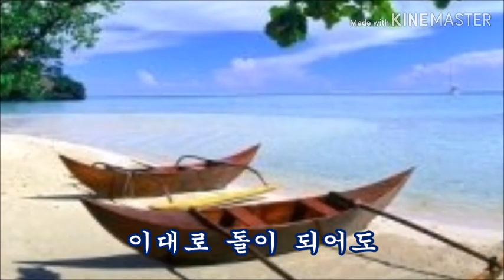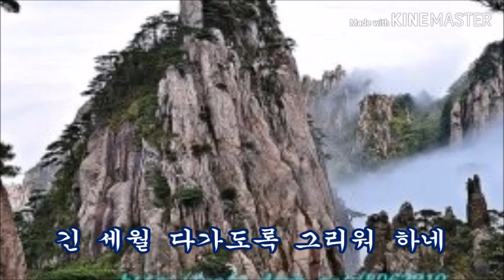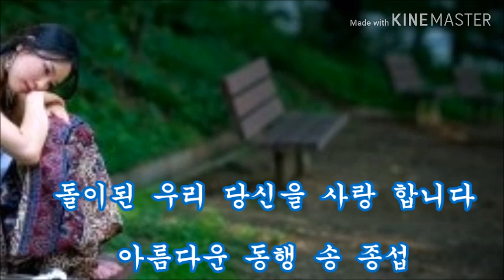이대로 돌이되어 가사 / 나 영이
돌이된 우리 당신을 사랑 합니다,
영원히 영원히 당신을 사랑 합니다